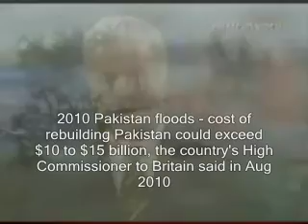Weather extremes 2005 interview on ROB-TV by Prof. Tim Richardson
Weather extremes 2005 interview on ROB-TV by Prof. Tim Richardson with 2010 update and voiceover